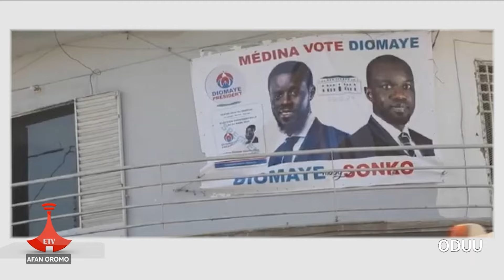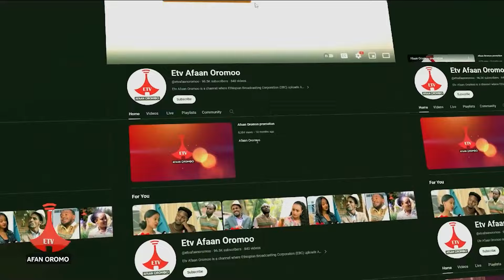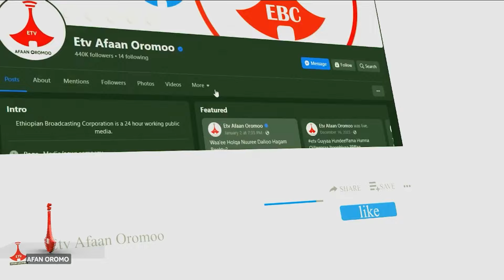Oduu Etv Afaan Oromoo, Bitootessa 13,2016 - 1:00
Oduu Etv Afaan Oromoo, Bitootessa 13,2016 - 1:00